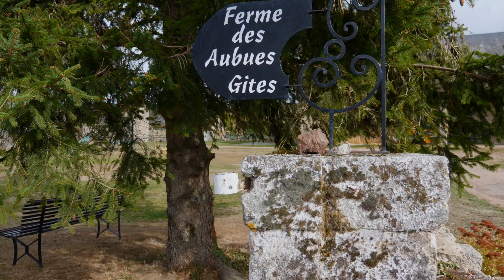Clip promo ferme des Aubues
Location de gites dans le morvan